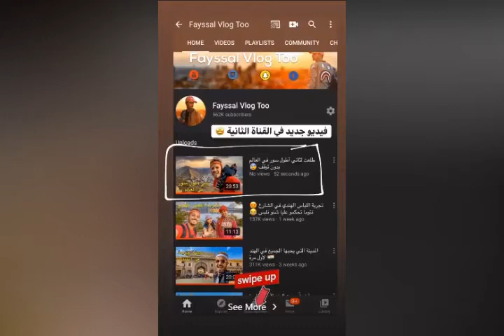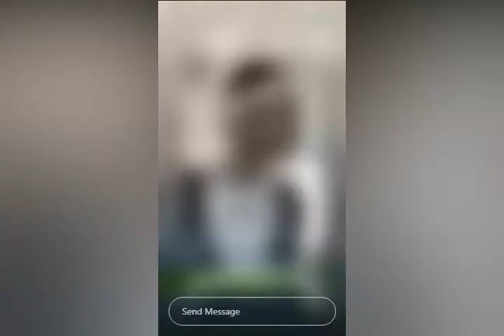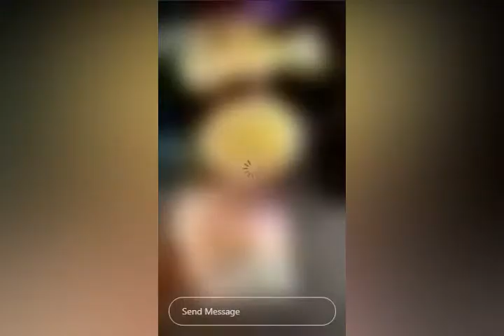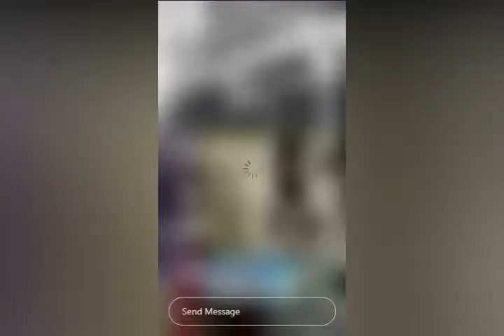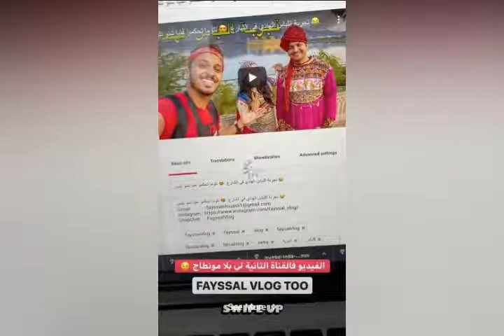Fayssal Vlog | طلعناها على الهنود 😂😂